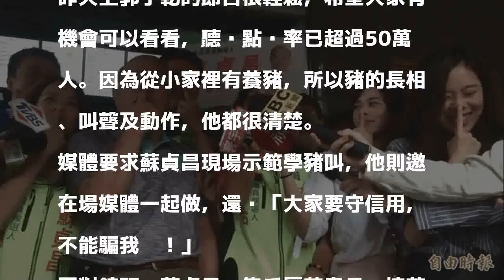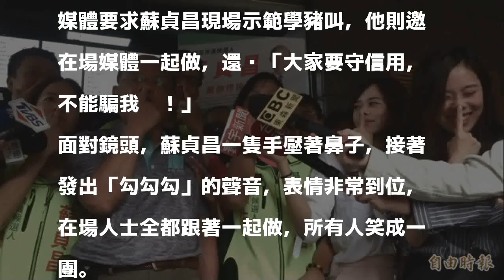蘇貞昌模仿豬叫 議員、民眾都被逗樂了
〔記者賴筱桐／新北報導〕民進黨新北市長參選人蘇貞昌今天上午至板橋區市場掃街拜票，應媒體要求，蘇貞昌做出上節目時模仿豬的動作，聲音、表情微妙微肖，一旁民眾大讚「好可愛」，議員參選人也被逗得哈哈大笑。

發表評論評論如下。